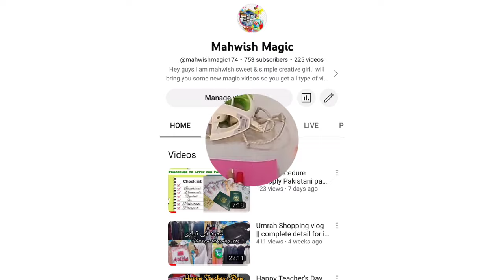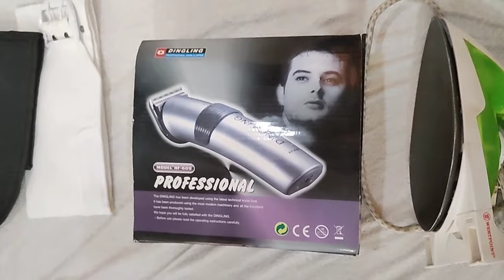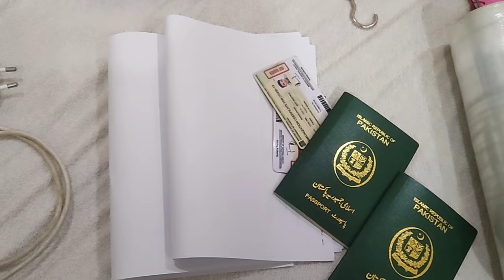Umrah packing vlog part 1| what to pack for umrah |Tips & tricks for umrah packing|important things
Assalamualaikum frndz hope you are doing well so today I am sharing a vlog specially for hajjaj this is a complete Umrah packing vlog, what to pack for going Umrah ..
 It's a beautiful journey Allah subhanallahu talla give this opportunity for everyone muslims ameeeen summa ameen..
The ʿUmrah is an Islamic pilgrimage to Mecca that can be undertaken at any time of the year, in contrast to the Ḥajj, which has specific dates according to the Islamic lunar calendar.